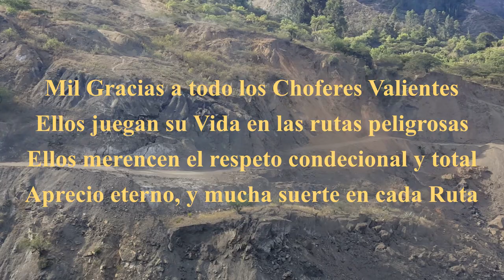Rutas de Pomabamba (Parte 2) Donde se Juega la Suerte, Viaje tras Viajes, Ruta entre Rutas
Las rutas mas peligrosas de Pomabamba. Las quebradas mas peligrosas en las rutas. Precipicios vacios donde termina el ultimo respiro de muchos. Pero la valentia, el esferzo, el coraje de los choferes valientes genera la esperanza supera para llegar al distino sano y salvo. Gracias la bendicion de dios y los choferes valientes siempre logran un buen returno en cada salida.
Melodias de Huayno Remix de gran cantante Ancashino, Jilguero de Huascaran (Ernesto Sanchez Fajardo)  Carrito de regreso, y Banos de Pomabamba. Huerfanita soy de Conjunto Champarita. Sus melodias llegan y viven  con los choferes valientes en las rutas donde juegan el destino.Gracias aquellos grandes artistas quienes dejaron sus enormes contribuciones de melodias . Ahora nosotros podemos disfrutar la magia y los mejores  de huaynos antiguos